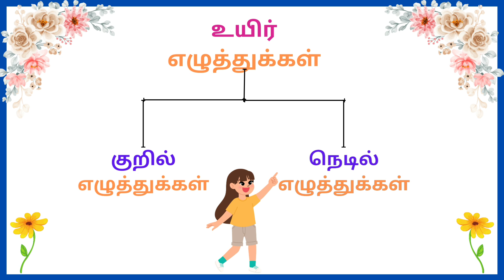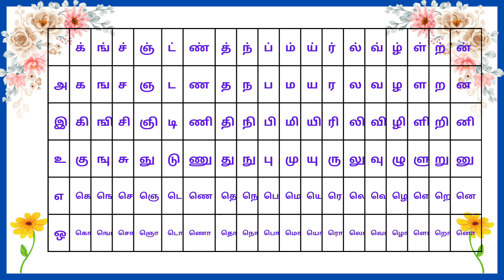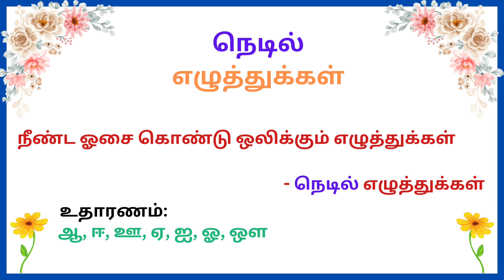குறில் - நெடில் எழுத்துக்கள் | Kuril - Nedil Ezhuthukkal | Tamil kuril - Nedil Ezhuthukkal for kids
Learn tamil kuril nedil ezhuyhukkal for kids.
குறில்-நெடில்
# நெடில்